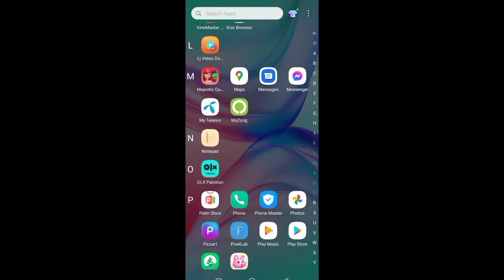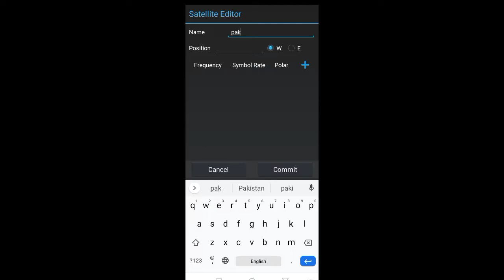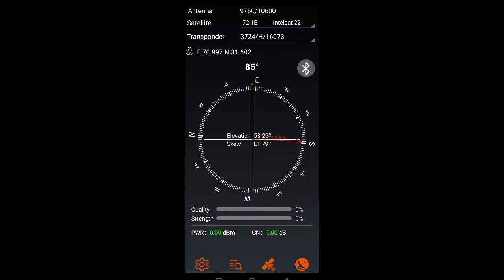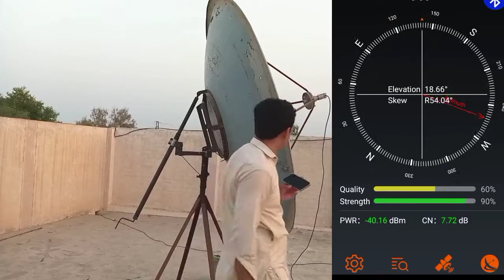Gt MEDIA V8 finder Unboxing Full Detail Checking 25-08-2021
Gt Media Full unboxing Full checking Good

finder Pirce 3500